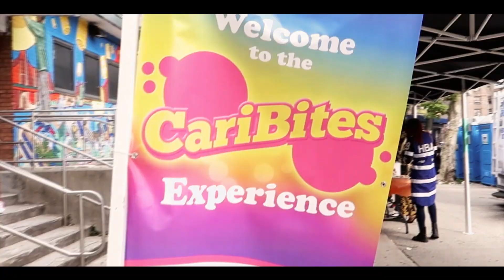CariBites 2023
Get ready to experience the ultimate
celebration of Caribbean heritage CariBites - A
Caribbean Food and Music Festival on June 24, 2023!

🌺 Indulge in the diverse cultures of the Caribbean
through a tantalizing fusion of food, drinks, and music.
With 5 enchanting tents showcasing the culinary
delights of the Caribbean, you'll be transported to the
heart of the islands with every bite. And the best part?
It's all absolutely FREE!

Embark on a culinary journey that will leave an indelible
mark on your taste buds, and get ready to be
captivated by our talented DJs as they transport you to
the heart of the Caribbean with vibrant rhythms and
infectious energy. Don't miss out on this opportunity to
celebrate Caribbean-American Heritage Month and
savor the essence of the Caribbean right here in NYC.

Mark your calendars, gather your friends and family,
and join us at @culturelablic for CariBites - a day of
revelry, cultural exploration, and pure gastronomic
delight. 🍍🍗🌮

Are you ready to embark on this unforgettable journey
with us? We sure are! 😁😋